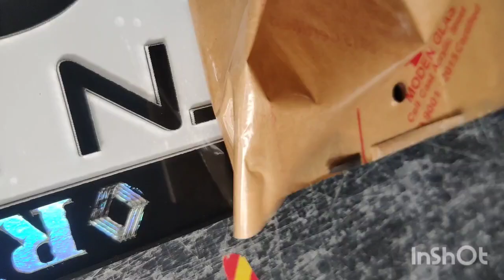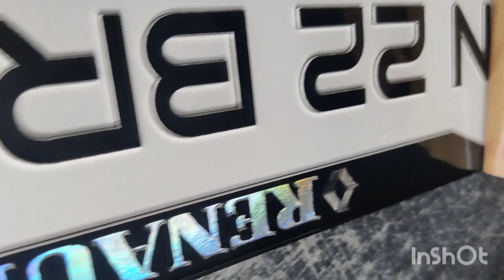3d number plates